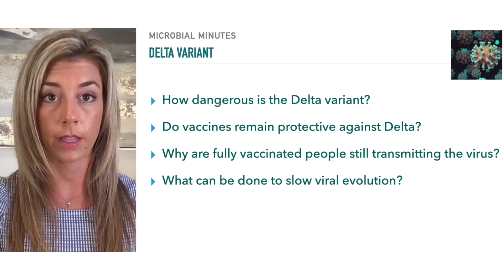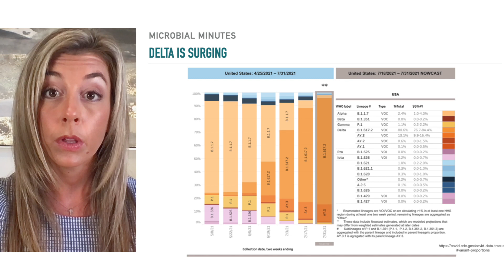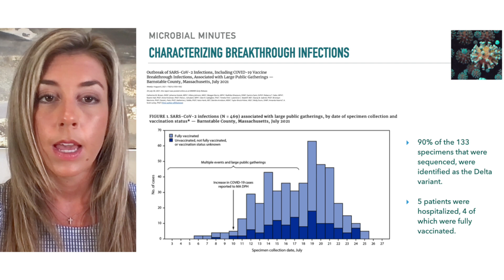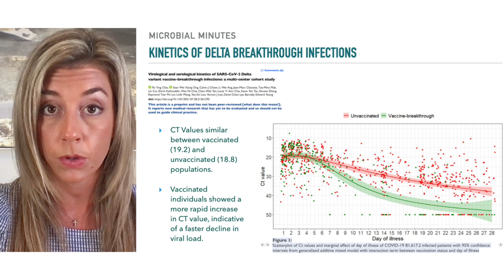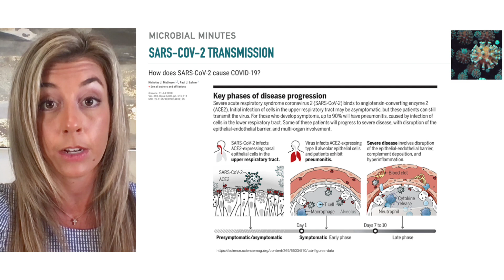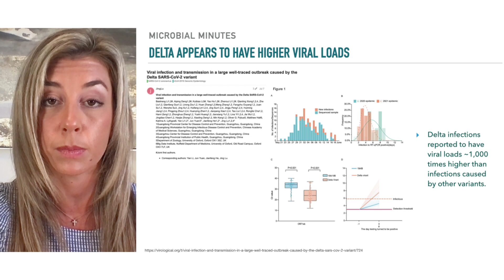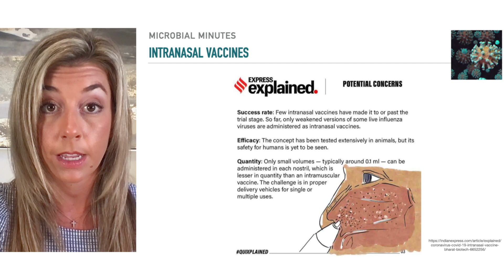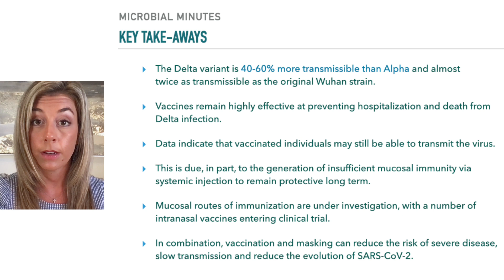The Delta Variant, Vaccine Effectiveness and Development of Intranasal COVID-19 Vaccines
How dangerous is the Delta variant? Do vaccines remain protective against Delta? Why are fully vaccinated people still transmitting the virus? What can be done to slow viral evolution?

In this race for survival of the fittest, Delta, which the World Health Organization has called the “fastest and fittest variant so far,” has given the virus an edge. Thanks to a series of mutations in the spike protein, the portion of the virus that binds to human ACE2 receptors and mediates viral entry, Delta is 40-60% more transmissible than Alpha and almost twice as transmissible as the original Wuhan strain.

The key is to get ahead of the natural selection that’s occurring. If we want to stop SARS-CoV-2 from continuing to evolve and spread, we need to simultaneously reduce case numbers and increase immunity.

Takeaways from today’s session about the SARS-CoV-2 Delta variant, vaccines and mucosal immunity:

- The Delta variant is 40-60% more transmissible than Alpha and almost twice as transmissible as the original Wuhan strain.

- Vaccines remain highly effective at preventing hospitalization and death from Delta infection.
Data indicate that vaccinated individuals may still be able to transmit the virus.

- This is due, in part, to the generation of insufficient mucosal immunity via systemic injection to remain protective long term.

- Mucosal routes of immunization are under investigation, with a number of intranasal vaccines entering clinical trial.

In combination, vaccination and masking can reduce the risk of severe disease, slow transmission and reduce the evolution of SARS-CoV-2.